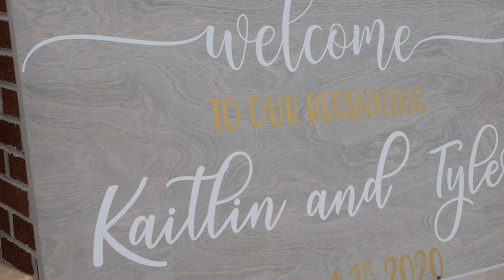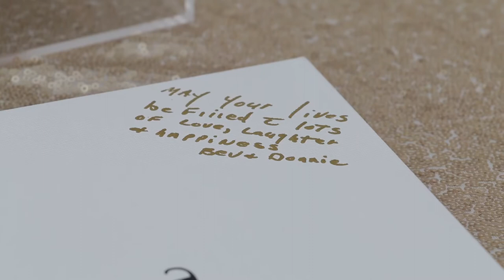Kaitlin & Tyler | August 1st 2020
Wedding Film

Madness (Instrumental) by Ben Noble
Lots of Candy by Ian Post

Artist.io